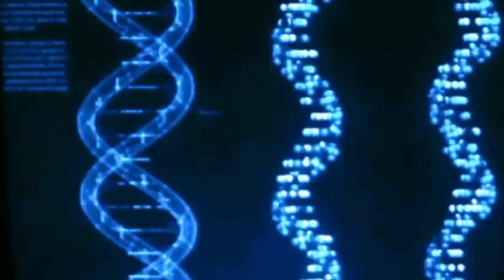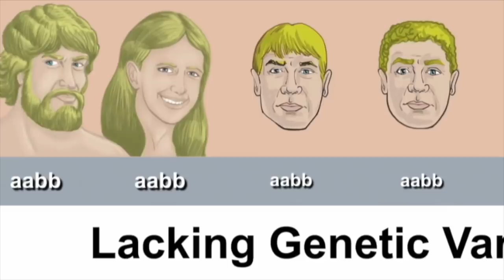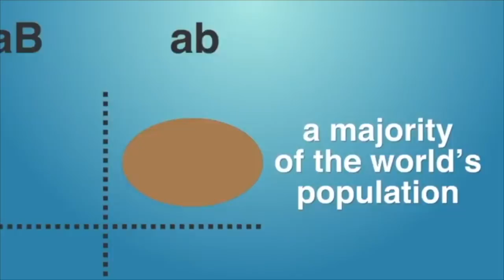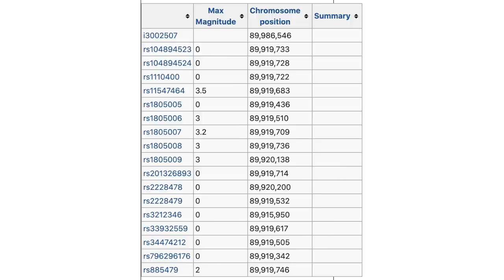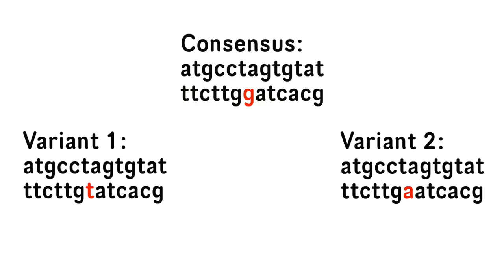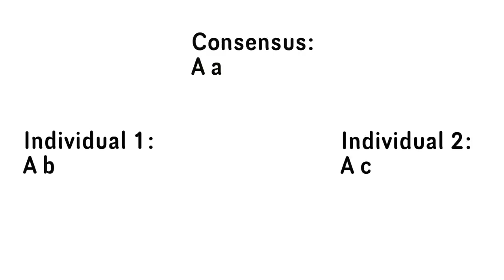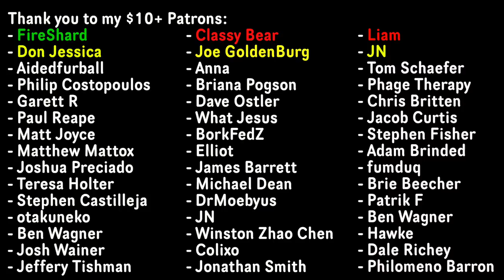Creationist Thinks Skin Color Disproves Evolution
A new creationist argument I've never heard of, talking about how skin color and alleles disprove evolution! Good thing Professor Stick is here to destroy his hypothesis.